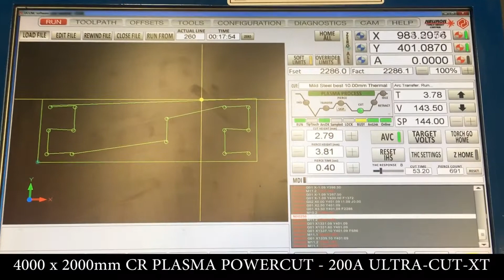4000 x 2000 CR PLASMA CNC plasma cutting machine cutting 10m mild steel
4000 x 2000 CR PLASMA CNC plasma cutting machine cutting 10m mild steel in high definition! the 200A Thermal Dynamics Ultracut-XT running sweet as a nut!